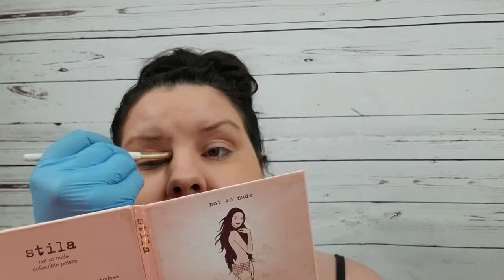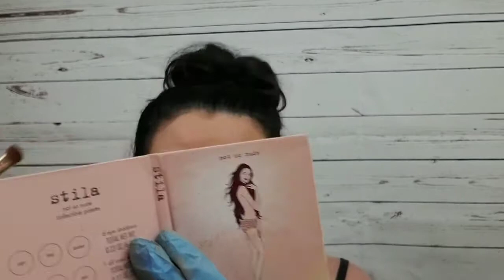How I did my makeup 3/4 yrs ago (recreated)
FB: Ashlita K. LaGrange